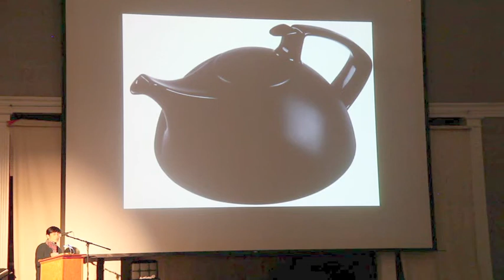Inspired! - Gemini Watanabe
Bathroom and Kitchen Designer, Gemini Watanabe, shares what inspires her at Rivertown Film Society's 6th Annual Inspired on 2/29/2020!